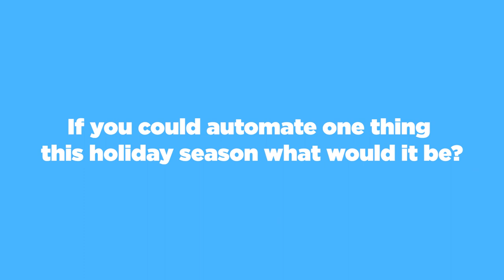A *Wishfully* Automated Christmas - Venn Technology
If you could automate one thing during the busy holiday season, what would it be?

Just think how relaxing it would be for the Christmas lights to hang themselves, the shopping getting done on its own, and chaotic family photos are one and done.

We know some of the busyness can be fun, but being the automated-obsessed we are, our team wanted to *wishfully* dream this year of things they'd like to see automated during the holidays.

What's one thing you wish you could automate...besides your systems—we can always help with that 😌

We're really social. Let's be friends!